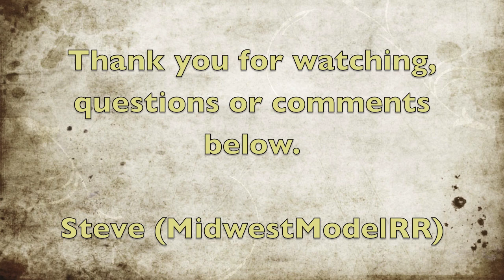Mill Scratchbuild Update #2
I've started building a new mill complex to the new section of the Jefferson City Industrial District.  It will be able to serve 1 hopper in a dump shed and two box cars at the brick milling building.  Also it will have a two truck down on the east end of the building.

 Missouri Pacific Sedalia subdivision